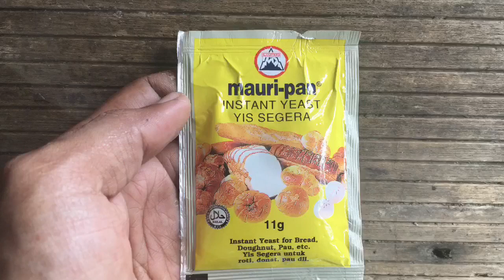makanan kutu air (cara penyediaan)